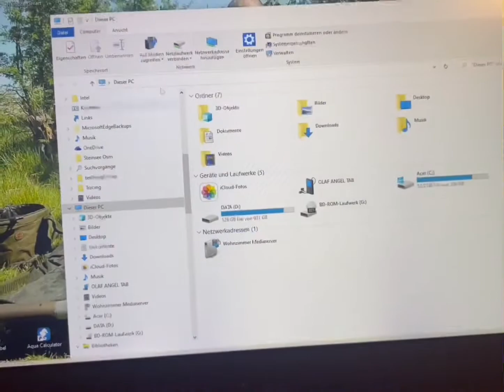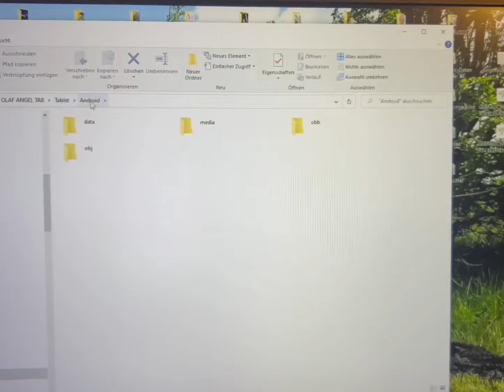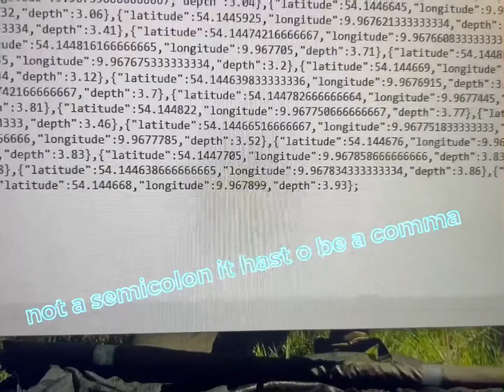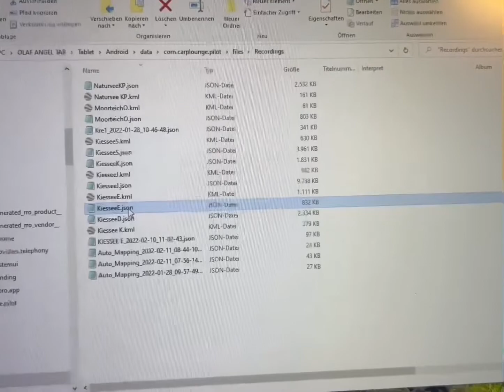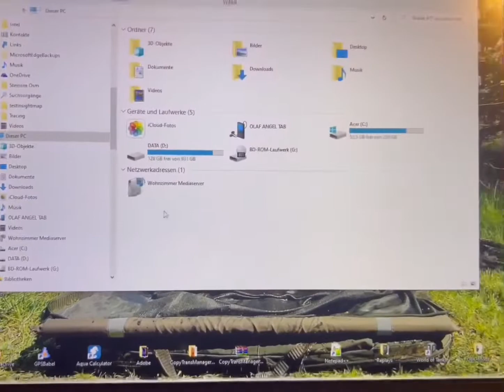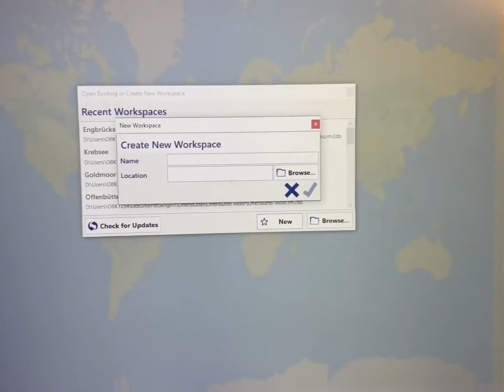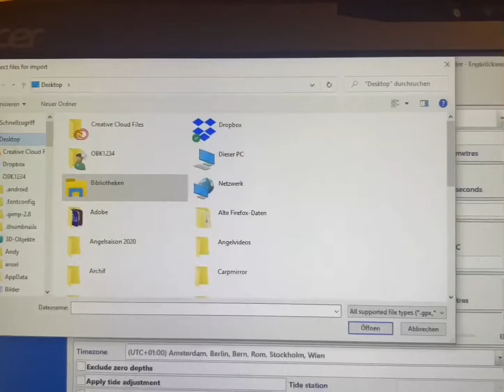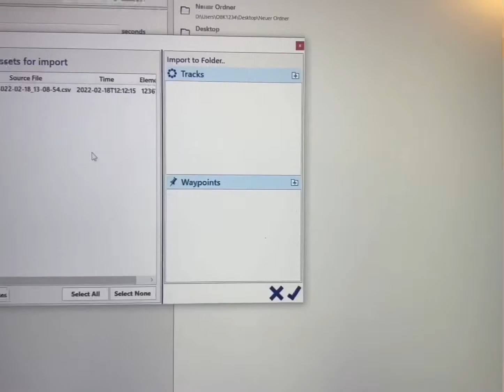corrected! how to exchange map's between carplounge pilot app and reefmaster software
Atention !! for copying the files together dont use, as i tell in the video, a SEMICOLON ; it has to be a COMMA , sorry for that mistake!!!

here you can see how you can use map's in reefamster and carplounge pilot app.
Generating one trackfile out of single tracks
Exporting the data's  for use in reefmaster
Exporting the KML-Map from reefmaster for using it in the carplounge pilot app